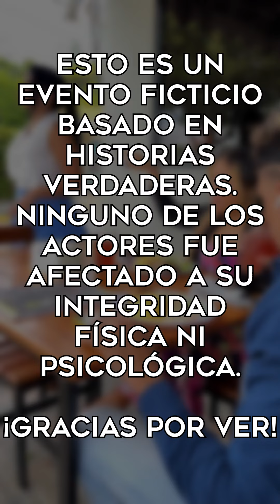Encontró un pelo en su comida y recibió el peor de los tratos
Creamos historias entretenidas te ayudarán a aprender, cambiar y reflexionar. Comparte tus historias favoritas con tus amigos!